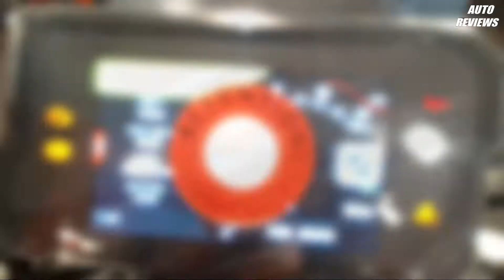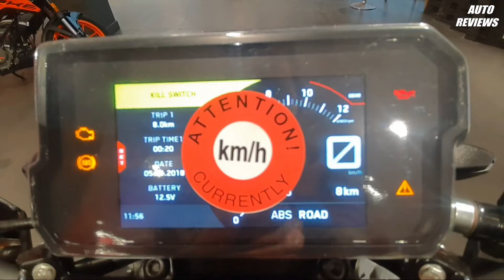2021 KTM DUKE 390|BS6|DETAILED REVIEW|EXHAUST NOTE|AUTOREVIEWS|KOLKATA|INDIA|MINI MONSTER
2021 KTM DUKE 390 BS6 REVIEW IS HERE
THIS BIKE COMES WITH 373CC SINGLE CYLINDER LIQUID COOLED BS6 COMPLIENT ENGINE TO GET PRODUCING 42.9BHP OF POWER AND 37NM OF TORQUE WITH 6 SPEED MANUAL TRANSMISSION

THE FRONT TYRE SIZE 110/70-17INCH ALLOW WHEEL WITH 320MM DISC BRAKE

THE REAR TYRE SIZE-150/60-17INCH ALLOW WHEEL WITH 230MM DISC BRAKE

THE FRONT SUSPENSION OF THIS MOTORCYCLE WP APEX USD 43MM

THE REAR SUSPENSION OF THIS MOTORCYCLE WP APEX MONOSHOCK

THE FRONT CALIPER TYPE 4 PISTON RADICAL FIXED

THE REAR CALIPER TYPE SINGLE PISTON FLOATING CALIPER

THIS IS THE ALL DIMENSIONS OF THIS MOTORCYCLE
LENGTH-2072MM
WIDTH-831MM
HEIGHT-1109MM
WHEELBASE-1357MM
GROUND CLEARANCE-175MM
SEAT HEIGHT-830MM